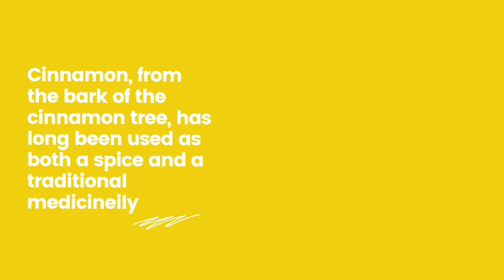Health benefits of cinnamon